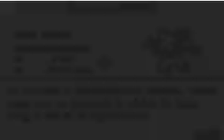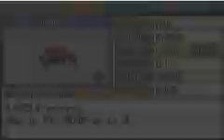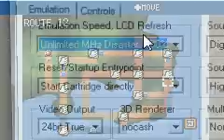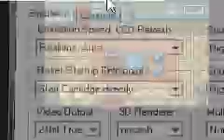Pokemon Fire Red Walkthrough Part 40- Berry Forest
The team goes and saves a little girl inside berry forest, but she is to scared to move because an evil pokemon is scaring her. I played the game, I didn't make it.